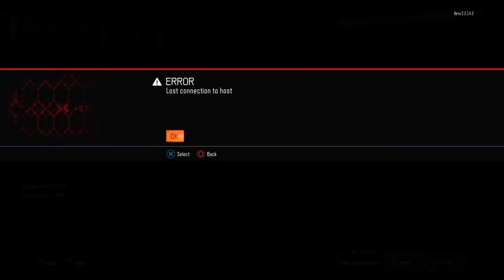Mulitiplayer Beta(BLACK OPS 3)!!!